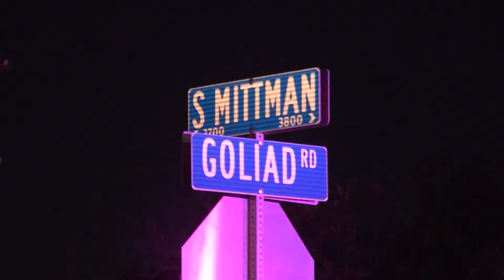Family gathers to remember 14-year-old shot and killed days before his birthday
The family is pleading for answers after the shooting on Monday night outside the teen's home on the southeast side.